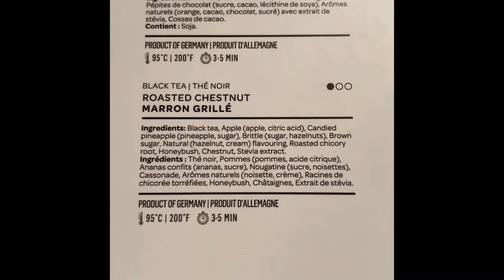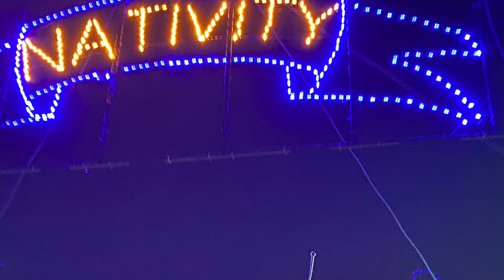Vlogmas 2021: Day 8- Magic of Lights Drive Thru light show-Laporte, Indiana